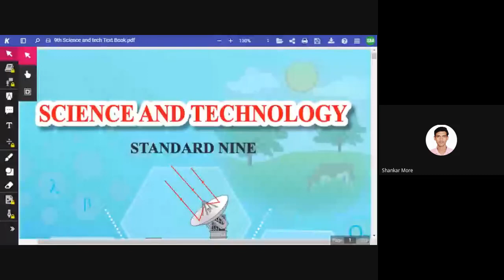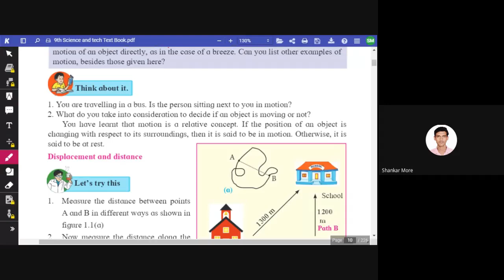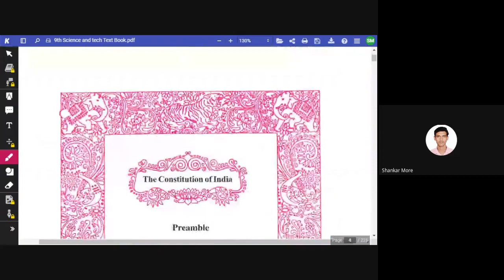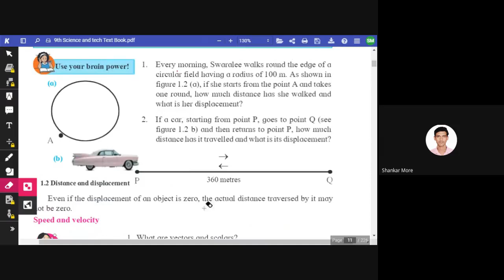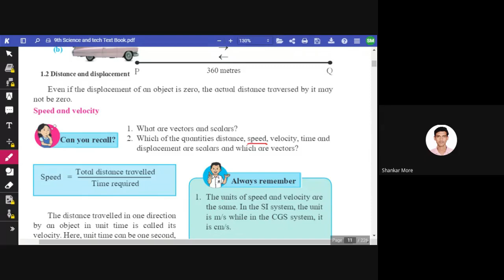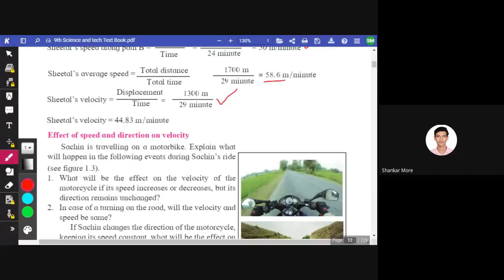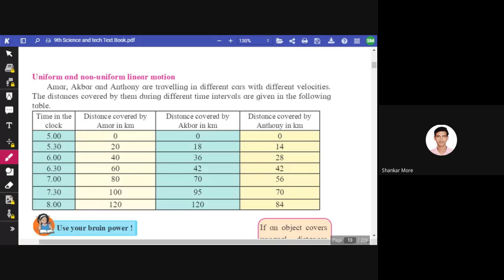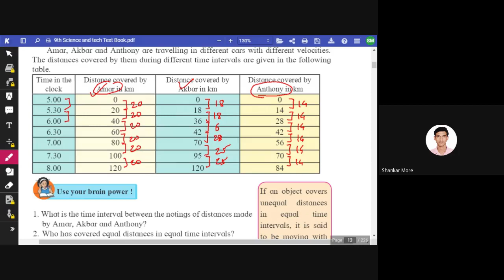L1 9th Sci & Tech SA Online Dt 16Apr2021 7 00PM